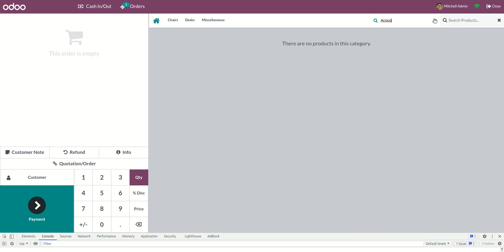POS Exact Search - Responsive Odoo